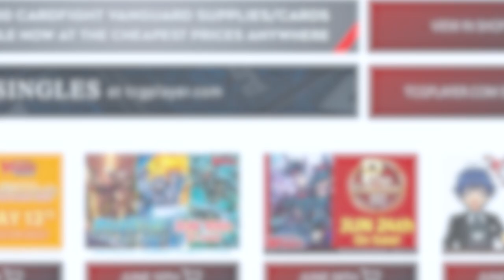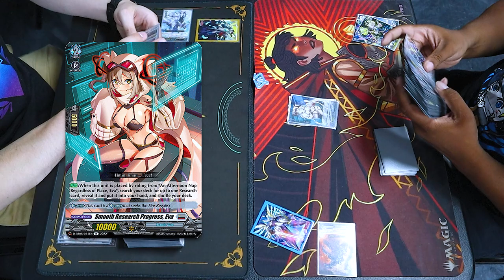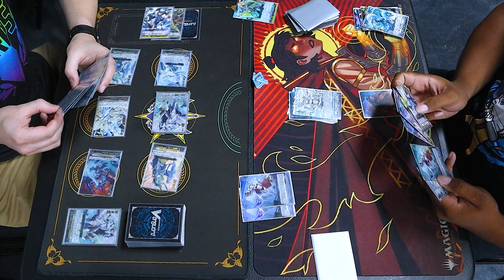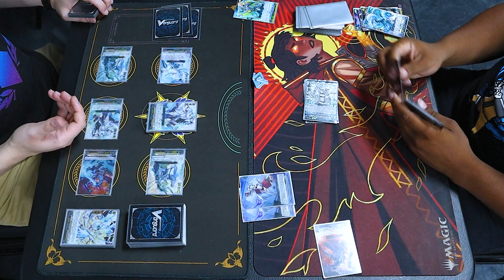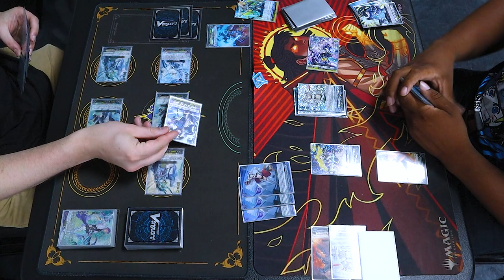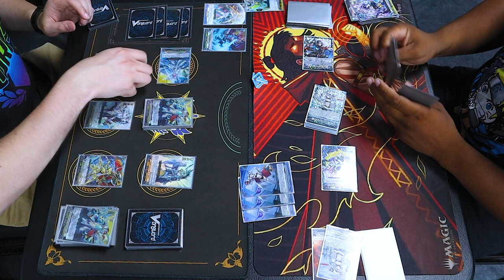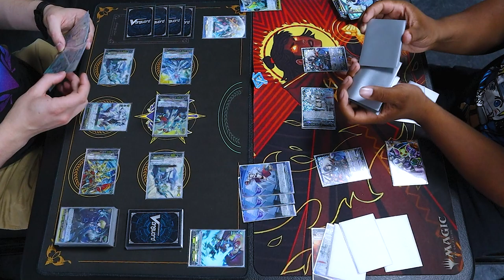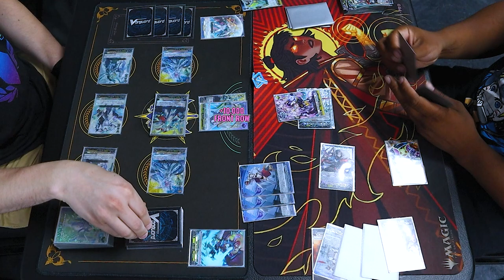Bastion Prime Vs. Eva | Standard | Cardfight!! Vanguard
Today we got Richard using Bastion Vs. Chris using Eva. Enjoy!